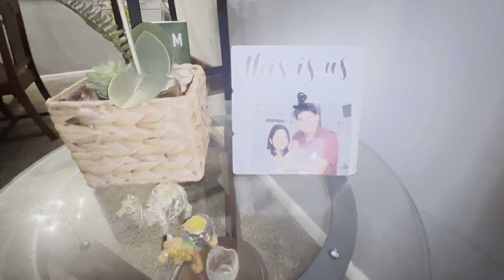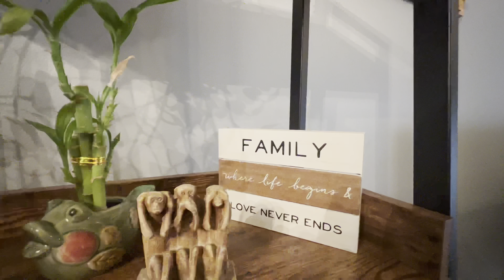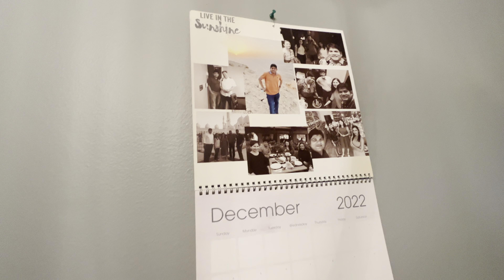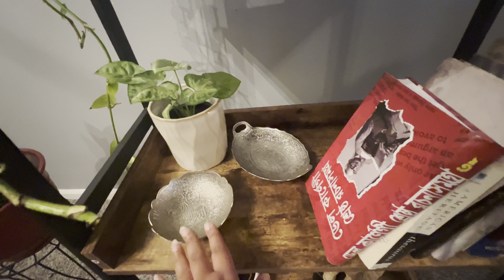আমেরিকায় আমার ভাড়া বাসার লিভিং এবং ডাইনিং রুম ট্যুর। দেখতে দেখতে আমেরিকায় এক বছর হয়ে গেলো।